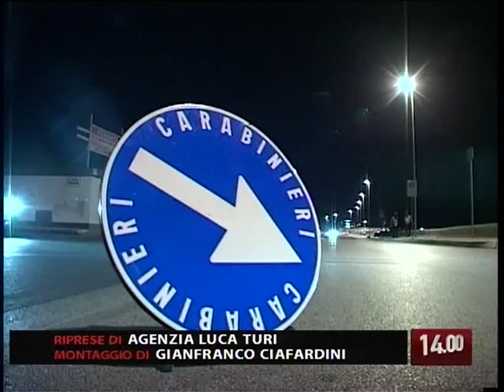TG 13.08.09 Blitz antiprostitute, fermate 20 donne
Blitz antiprostituzione la notte scorsa a Bari.I carabinieri hanno fermato 20 donne, ma nessun cliente o protettore. E intanto il sindaco di Triggiano chiede di installare telecamere allo svincolo con San Giorgio proprio per scoraggiare il fenomeno.